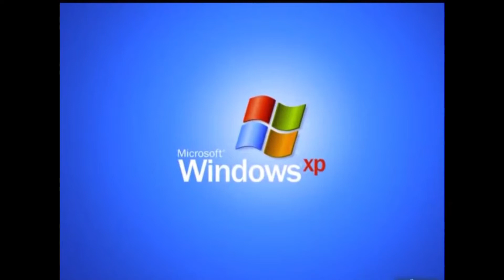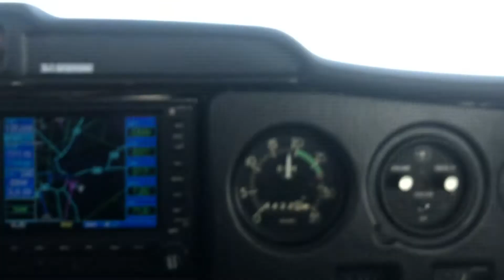Vliegen in de lucht 🛫